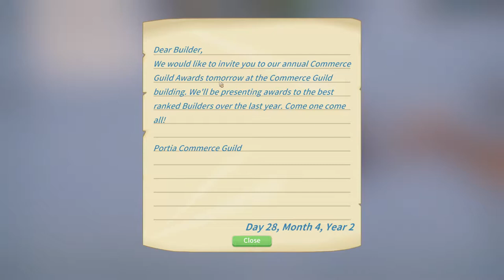My Time at Portia Ep 15 More land to buy